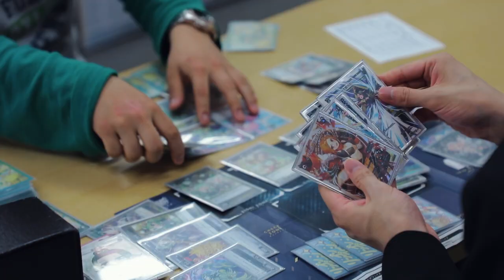A SHORT TRAVEL FILM : A WALK AROUND THE WORLD (Middle East, Asia, America...)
This is a short travel video of my 6 months trip around the world in 2018. We've been travelling around Middle East, Asia, North and South America, discovering amazing places, peoples and cultures.

I hope you enjoy the video i've made of this little journey and many thanks to Fabien, Florine and of course Ben.

Shot & Edited by Alexandre Delol

Gear:
Canon 5D Mark IV
Ronin S